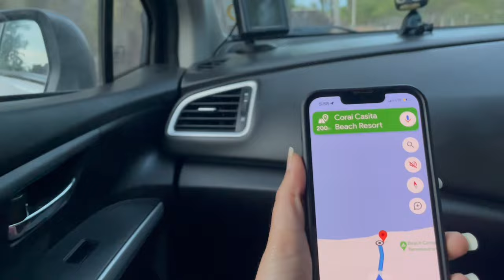E10: Rameshwaram Main Private Beach Hut 😍 | Kanyakumari To Rameshwaram By Road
E10: E10: Rameshwaram Main Private Beach Hut 😍 | Kanyakumari To Rameshwaram By Road

Kanyakumari to Rameshwaram By Car | 1800 Km South India Road Trip in Our Scross | Kanyakumari | Rameshwaram Vlog

We reached Kanyakumari by late evening, explored a bit and next morning we left for Rameshwaram which is around 300 kms from Kanyakumari, we booked this awesome beach hut stay in Rameshwaram.

Rameshwaram Stay: Coral Casita Beach Resort

Long Road trips are the best, specially when you get to cover so many locations, we covered around 7-8 places in 10 days and a total of 1800 km in our car.